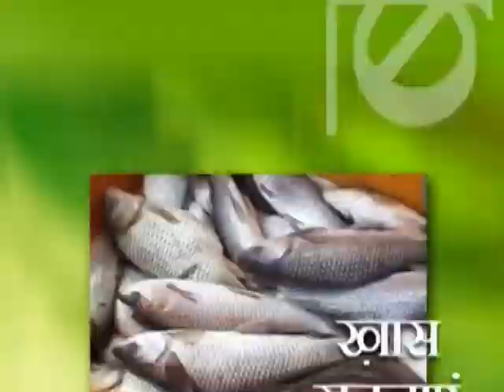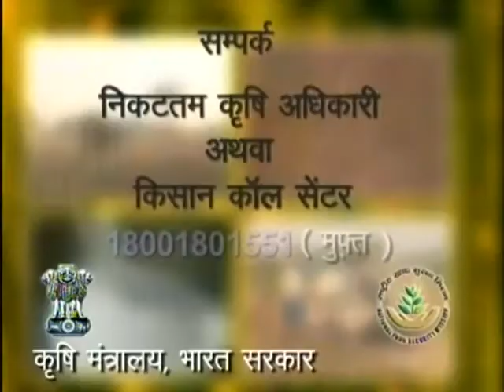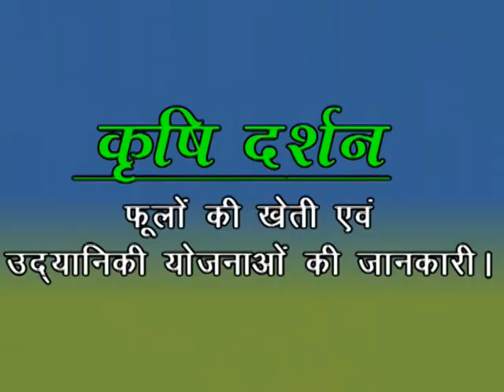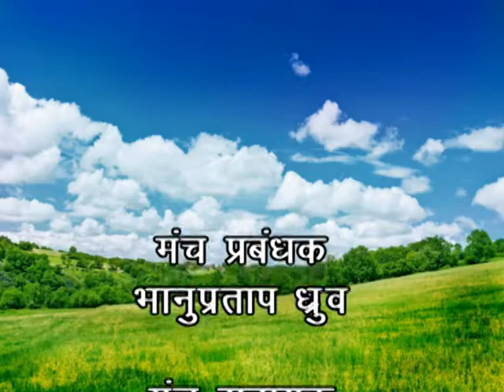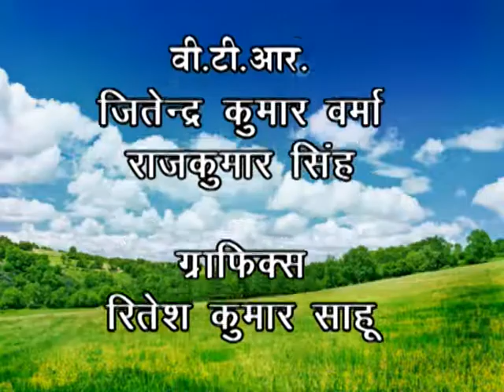Krishi Darshan(BC) Phone in Live 14/08/2019Subject:- Phoolo Ki Kheti Evam Udyaniki Yojnao Ki Jankari